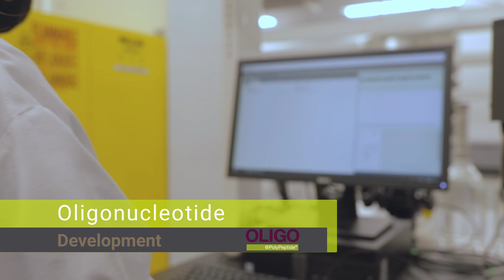Torrance Oligonucleotides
Learn more about the newly established OLIGO@POLYPEPTIDE™ business unit and our brand new development and production suites in Torrance, California.